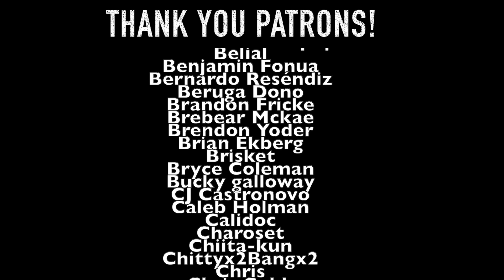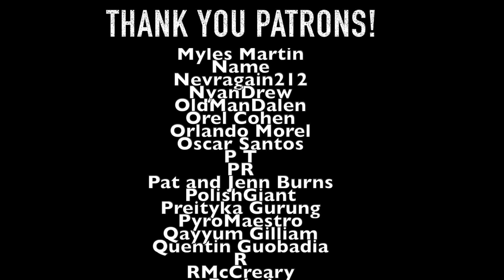I've Been Betrayed! | Attack on Titan Season 2